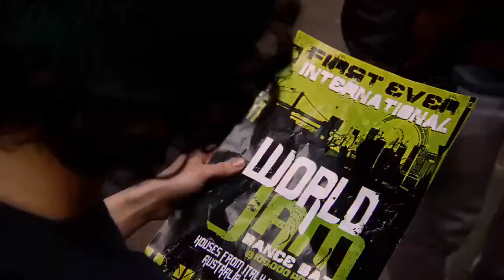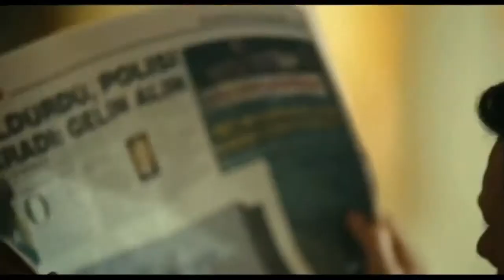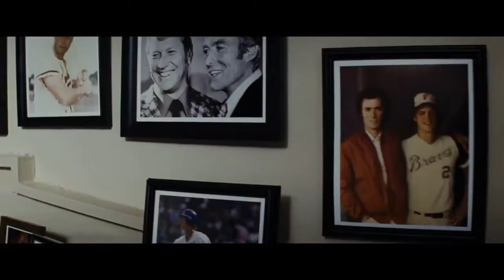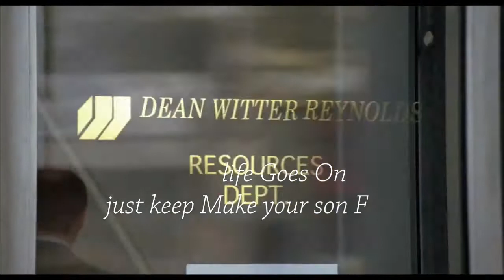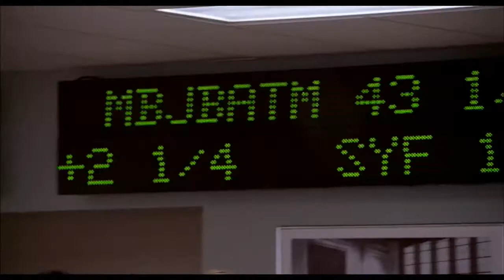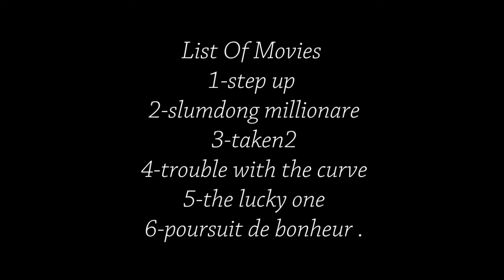My Top Movies HD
Why always me ??!!!